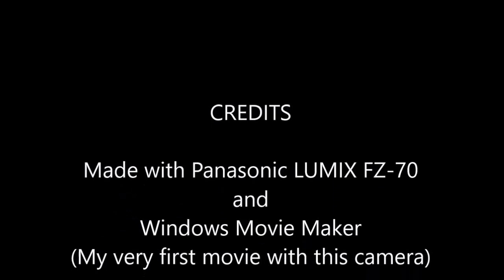Garden June 11, 2016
Walk through our garden